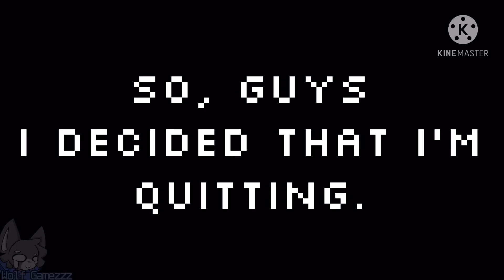Im Sorry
M M M richer 👹

I wouldn’t use my Gacha character for a serious video since y e a also I’m sorry if I made some of you worry 👀💧